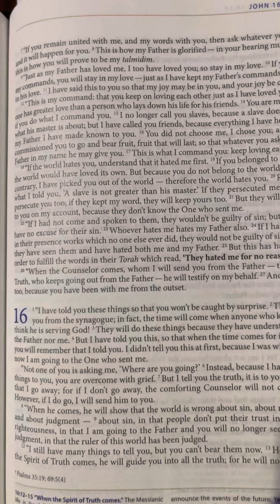John (Yochanan) 16 | New Covenant | Audio Bible | CJB | Complete Jewish Bible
16 “I have told you these things so that you won’t be caught by surprise. 2 They will ban you from the synagogue; in fact, the time will come when anyone who kills you will think he is serving God! 3 They will do these things because they have understood neither the Father nor me. 4 But I have told you this, so that when the time comes for it to happen, you will remember that I told you. I didn’t tell you this at first, because I was with you. 5 But now I am going to the One who sent me.

“Not one of you is asking me, ‘Where are you going?’ 6 Instead, because I have said these things to you, you are overcome with grief. 7 But I tell you the truth, it is to your advantage that I go away; for if I don’t go away, the comforting Counselor will not come to you. However, if I do go, I will send him to you.

8 “When he comes, he will show that the world is wrong about sin, about righteousness and about judgment — 9 about sin, in that people don’t put their trust in me; 10 about righteousness, in that I am going to the Father and you will no longer see me; 11 about judgment, in that the ruler of this world has been judged.

12 “I still have many things to tell you, but you can’t bear them now. 13 However, when the Spirit of Truth comes, he will guide you into all the truth; for he will not speak on his own initiative but will say only what he hears. He will also announce to you the events of the future. 14 He will glorify me, because he will receive from what is mine and announce it to you. 15 Everything the Father has is mine; this is why I said that he receives from what is mine and will announce it to you.

16 “In a little while, you will see me no more; then, a little while later, you will see me.” 17 At this, some of the talmidim said to one another, “What is this that he’s telling us, ‘In a little while, you won’t see me; then, a little while later, you will see me’? and, ‘I am going to the Father’?” 18 They went on saying, “What is this ‘little while’? We don’t understand what he’s talking about.”

19 Yeshua knew that they wanted to ask him, so he said to them, “Are you asking each other what I meant by saying, ‘In a little while, you won’t see me; and then, a little while later, you will see me’? 20 Yes, it’s true. I tell you that you will sob and mourn, and the world will rejoice; you will grieve, but your grief will turn to joy. 21 When a woman is giving birth, she is in pain; because her time has come. But when the baby is born, she forgets her suffering out of joy that a child has come into the world. 22 So you do indeed feel grief now, but I am going to see you again. Then your hearts will be full of joy, and no one will take your joy away from you.

23 “When that day comes, you won’t ask anything of me! Yes, indeed! I tell you that whatever you ask from the Father, he will give you in my name. 24 Till now you haven’t asked for anything in my name. Keep asking, and you will receive, so that your joy may be complete.

25 “I have said these things to you with the help of illustrations; however, a time is coming when I will no longer speak indirectly but will talk about the Father in plain language. 26 When that day comes, you will ask in my name. I am not telling you that I will pray to the Father on your behalf, 27 for the Father himself loves you, because you have loved me and have believed that I came from God.

28 “I came from the Father and have come into the world; again, I am leaving the world and returning to the Father.”

29 The talmidim said to him, “Look, you’re talking plainly right now, you’re not speaking indirectly at all. 30 Now we know that you know everything, and that you don’t need to have people put their questions into words. This makes us believe that you came from God.”

31 Yeshua answered, “Now you do believe. 32 But a time is coming — indeed it has come already — when you will be scattered, each one looking out for himself; and you will leave me all alone. Yet I am not alone; because the Father is with me.

33 “I have said these things to you so that, united with me, you may have shalom. In the world, you have tsuris. But be brave! I have conquered the world!”